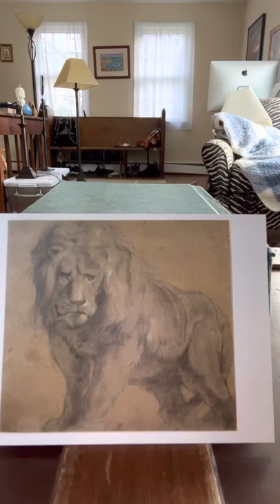Morning Devotion with Dean Moorehead: Sunday, May 15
Peter’s mind is expanded by the Holy Spirit.